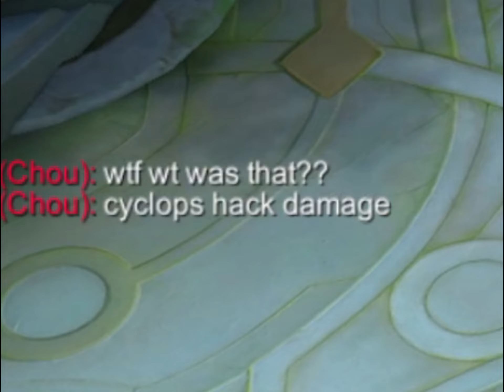WTF DAMAGE !!! (REPORT CYCLOPS) | NEW CYCLOPS BEST BUILD FOR AUTOWIN! 💯 (PLEASE TRY) CYCLOPS 2021